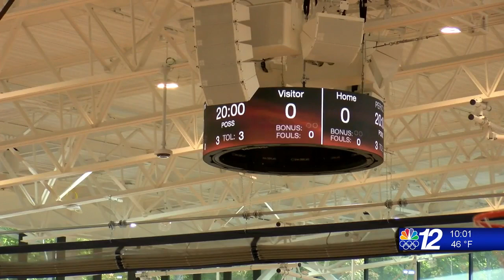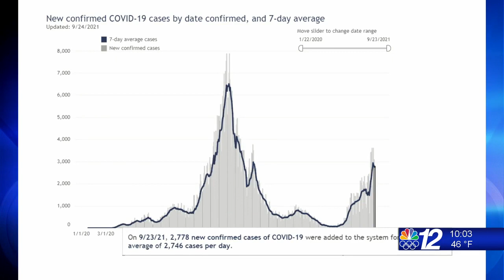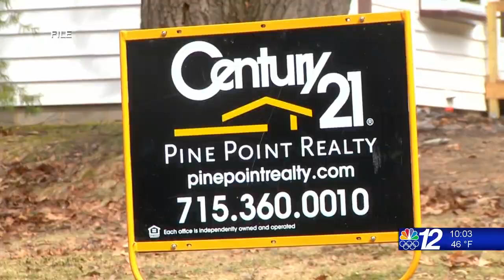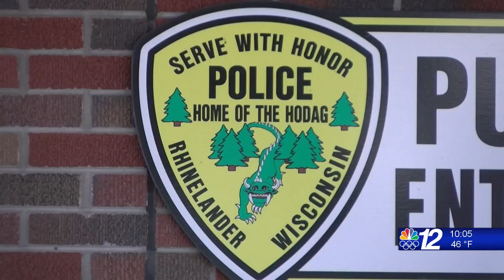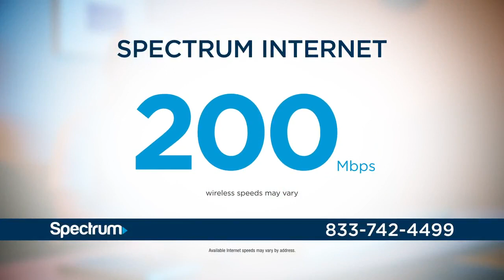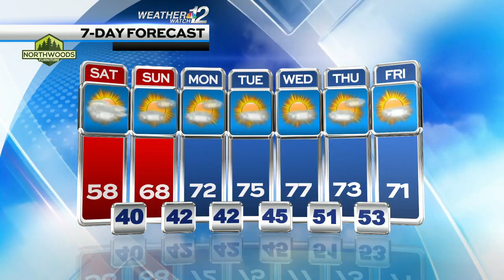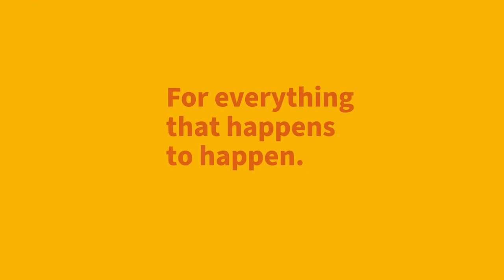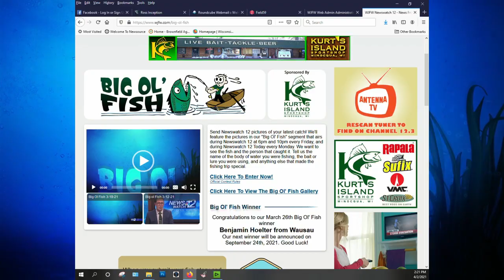10PM Newscast 9-24-21